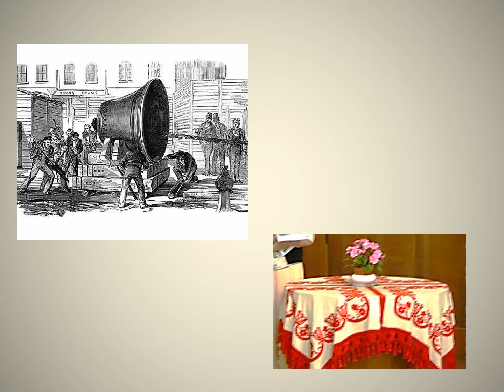Faith Across the Generations: "A Lamp in Every Corner"